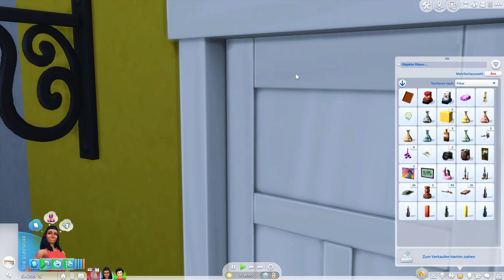Ups! So war das nicht gedacht | Schwarze Witwe Challenge #02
Cloe geht aufs Ganze. Sie läd Gil zu sich nach Hause ein und Walter ist auch da. Was wird er wohl sagen? Und dann passiert es. So war das ja nicht geplant.

Alles rund um Sims und Multiplayer Games
💬 DISCORD Sims 4 Community

Multiplayer Games und mehr
💬 DISCORD Youtuber´s Gamer Bunker

Sims 4 und eine nette Community
💬 DISCORD SimsYouTuberCommunitymitHerz

Aufnahmeprogramm : OBS
Schnittprogramm : MAGIX Video deluxe 2021 Premium; DaVinci Resolve
Intro/Outro : MAGIX Video deluxe 2021 Premium / Wondershare Filmora
Thumbnails : PhotoImpact X3